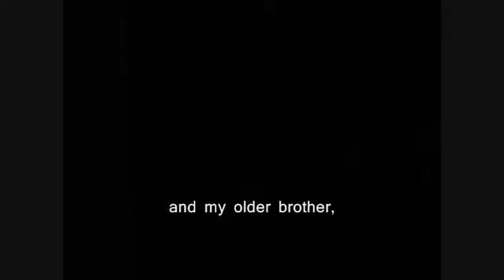paper cranes, 1 the real yoru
this is asamaki yoruichi's tale, and she explains why her life is a lie, and her bubble gum persona is a sham. she even tells you the truth about her family, how many siblings she has ans what her parent really were. this also gives you an insight- but doesn't flat out say, why she ran away from home.